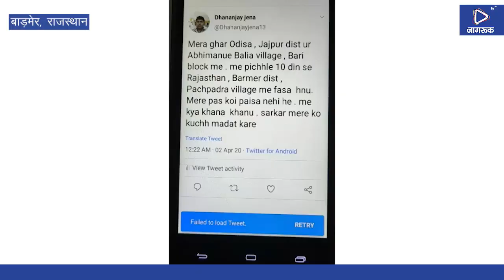Jagruk TV बाड़मेर : सीएमओ ट्वीट कर फंसा युवक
Jagruk TV

बाड़मेर : सीएमओ ट्वीट कर फंसा युवक

जाना था घर, सीएमओ में कर दिया झूठा ट्वीट

अफसरों की बेवजह करवाई कवायद